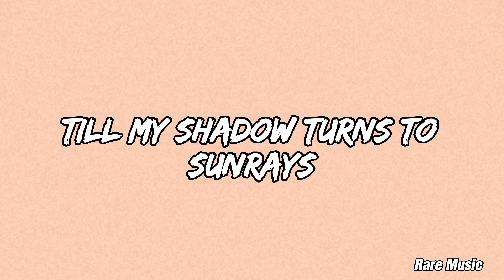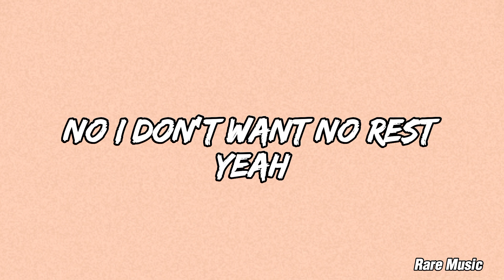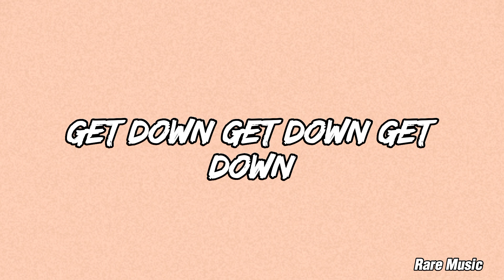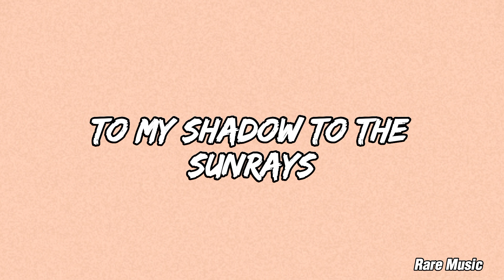Cartoon - On & On(Lyrics) feat. Daniel levi By Rare Music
Tag's:-